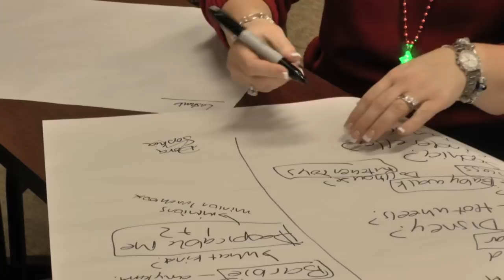A Cone Christmas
In this video, a special visitor traveled from up North to bring gifts of hope, love and fun surprises to a bunch of special little people at Moses Cone Hospital.  The Cone Health Office of Patient Experience captured the entire journey.